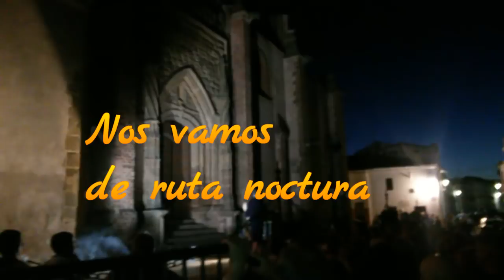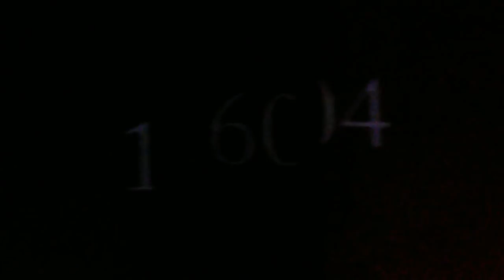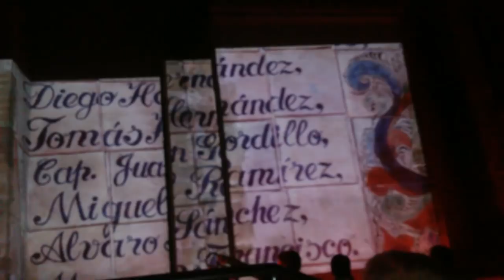Vlog 196# Ruta nocturnas personajes ilustres de Azuaga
Hoy un vlog diario y ruta nocturna, pequeños trazo de historia de los personaje ilustre Azuaga que marcharon a distinto lujares